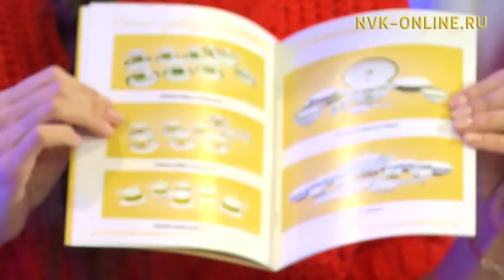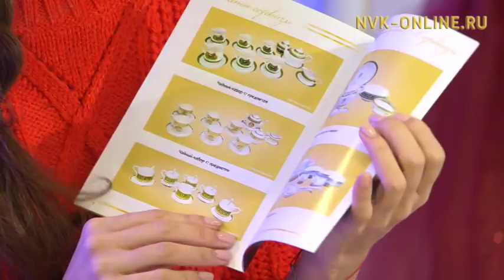Ааптар быраабын, табаар бэлиэтин туһунан кылгастык. Кэрэ кистэлэҥэ (28.11.2017)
Официальный сайт NVK-ONLINE.RU- Билигин сахалыы оһуордаах-мандардаах иһити-хомуоһу, таҥаһы-сабы Кытай ырыынагар үтүктэн оҥорон, чэпчэки сыанаҕа атыылыыллара кистэл буолбатах. Ол курдук "Кэрэ кистэлэҥэ" биэриигэ ааптар быраабын, табаар бэлиэтин (товарный знак) туһунан кэпсэтэллэр.

Урбаанньыт, элбэх оҕолоох күн-күбэй ийэ Ольга Григорьева мастарыскыайыгар хайдах сахалыы иһити оҥорон таһааралларын кэпсиир.